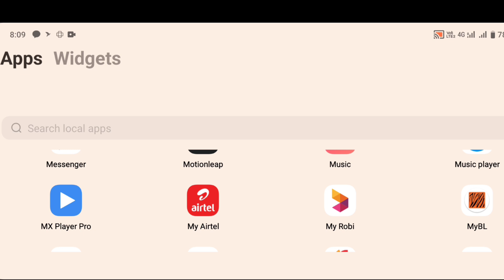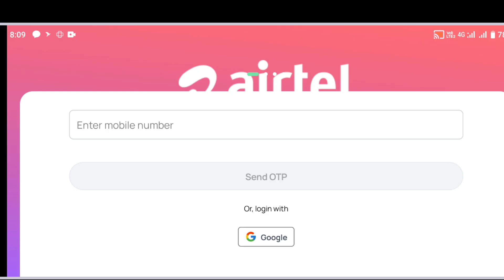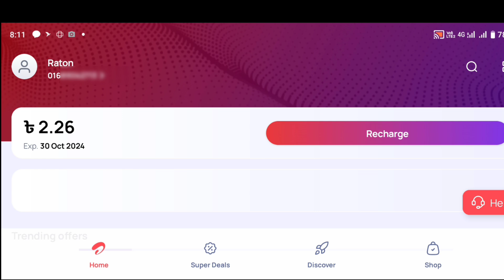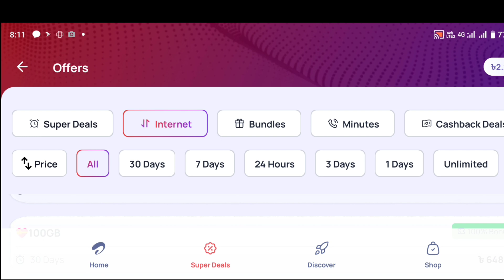My Airtel App Kivabe Khulbo 2024|My airtel app কিভাবে খুলবো|my Airtel App theke Kivabe SMS kinbo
My Airtel App  Kivabe Khulbo 2024|My Airtel App Account Khola Process|Airtel App Login Korbo kivabe

About This Video :

Airtel offer 2024, My Airtel App Kivabe Khulbo, Airtel App Login Korbo kivabe 2024,My Airtel BD,BD SIM Airtel, Offer 2024,My Airtel Bangladesh,My Airtel data offer, My Airtel App theke mb kinbo kivabe